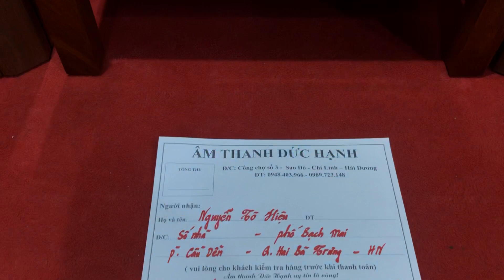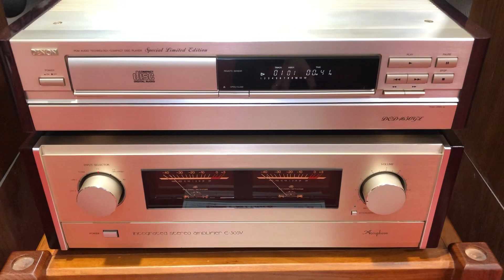Bộ combo cặp đôi hồi gỗ về HN ngày 22/3/2020 . E -305V + CD 1650GL ☎️ 0989 723 148 _ 0948 403 966